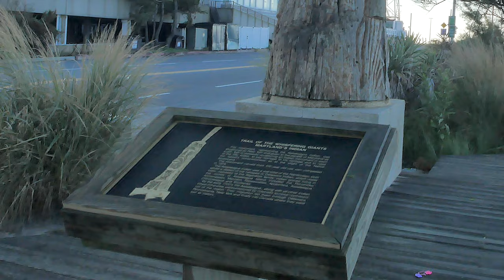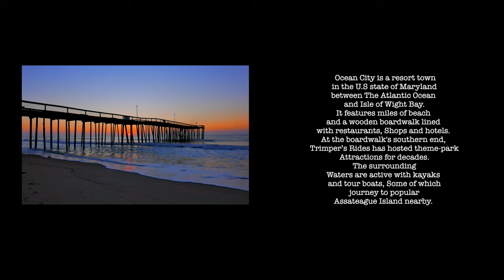Ocean City ( MD ), Beach of Ocean City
Ocean City is a resort town in the U.S. state of Maryland
between The Atlantic Ocean and Isle of Wight Bay.
It features miles of beach and a wooden boardwalk lined
with restaurants, Shops and hotels.
 At the boardwalk's southern end, Trimper’s Rides has hosted
 theme-park attractions for decades.